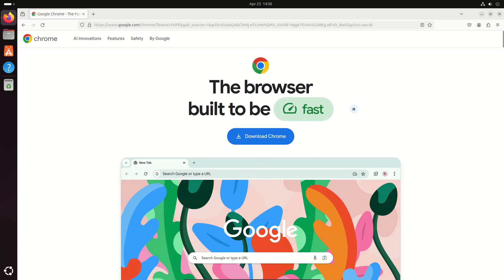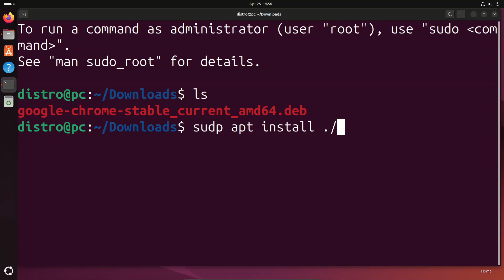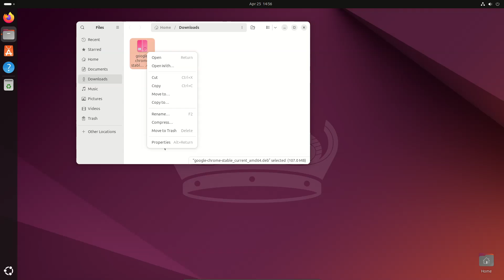How to install Google Chrome on Ubuntu 24.04 LTS